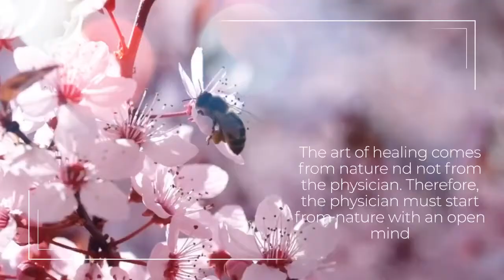Nutrition in a Pinch, with Chef James Barry. The Functional Gynecologist Podcast #63.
Have you wondered what all the hype is about organ meat recently? Should you be eating it? What are the health benefits for women? Or maybe you've been trying to incorporate more whole foods into your diet and you don't know what or how to cook.

There's a chef on the episode today and he's going to inspire you to cook for your health!

In this episode, Dr. Tabatha has a fun and surprising conversation with Chef James Barry, creator of Pluck- the new organ based all-purpose seasoning. He shares how he came to develop this product and why getting organ meat in a woman's diet is so vital. You can now get your nutrition in a pinch!

James Barry’s 16 + years in the culinary field started as a private chef. His inauguration into restaurant-style cooking came later when he was the vegan/vegetarian chef on the Van’s Warped Tour, which traveled to 50 North American cities in 60 days. Upon returning to Los Angeles, James continued to private chef and had the fortune of cooking for celebrities such as Tom Cruise, Mariska Hargitay, George Clooney, Gerard Butler, Sean “Puffy” Combs, Barbra Streisand, and John Cusack. Not wanting to limit the audience of his healthy and tasty style of cooking, James started Wholesome2Go, a healthy, high-quality food delivery company that served under his leadership in the Los Angeles area for 8 years.

Most recently, James launched his first functional food product, Pluck, an organ-based, all-purpose seasoning. It's the first of its kind and an amazingly easy and delicious way for people to get organ meats into their diet.

James also co-authored the recipes in Margaret Floyd’s book Eat Naked and co-authored the follow-up cookbook The Naked Foods Cookbook. He most recently co-authored the recipes in Dr. Alejandro Junger’s book, Clean 7.

Get your 'nutrition in a pinch' at eatpluck.com